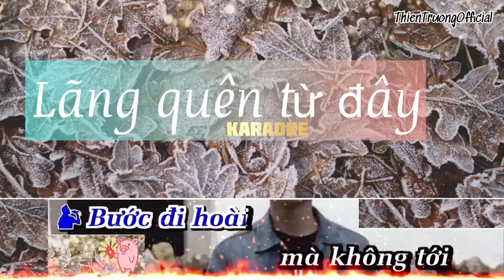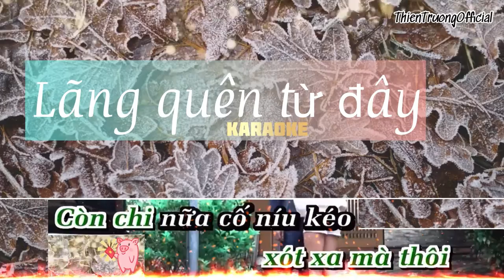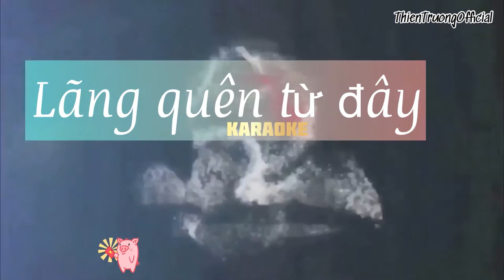Lãng Quên Từ Đây - Karaoke Thiên Trường Địa Hải || Beat Chuẩn || ThienTruongOfficial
➤ Danh Sách Bài Hát :THIEN TRUONG  OFFICIAL
Karaoke Lãng Quên Từ Đây
Thiên Trường Địa Hải